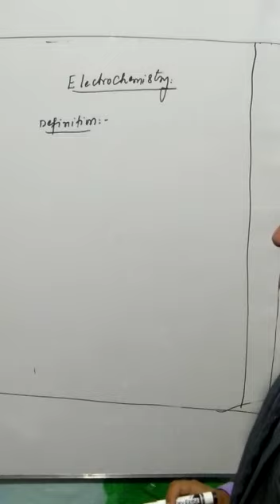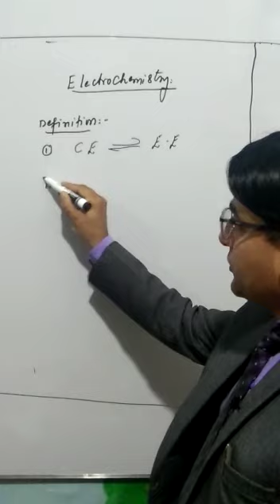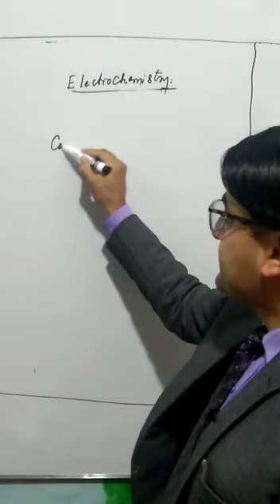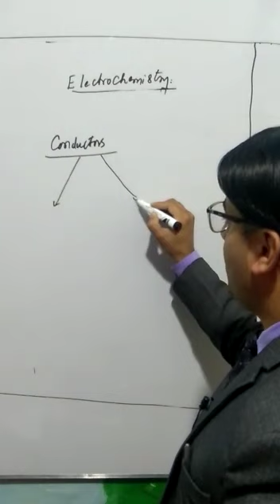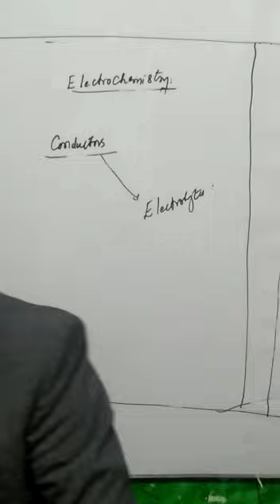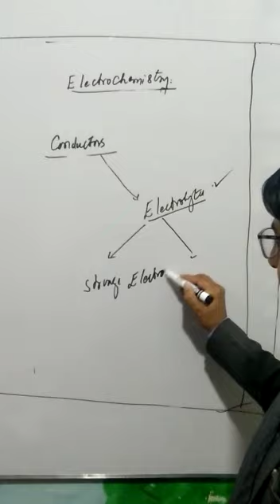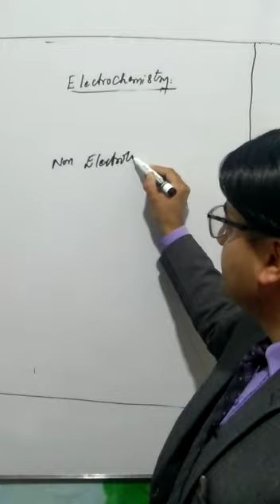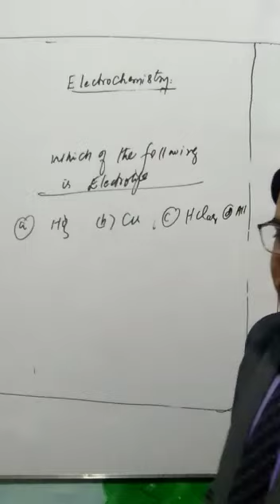Introduction to electrochemistry || electrolyte types of electrolytes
electrochemistry basic definitions electrolyte conductor types of electrolyte by professor Nisar ahmed nisar